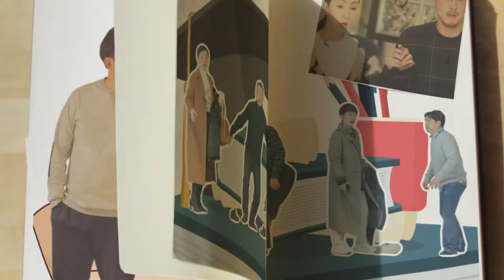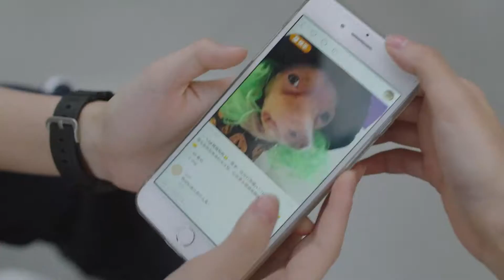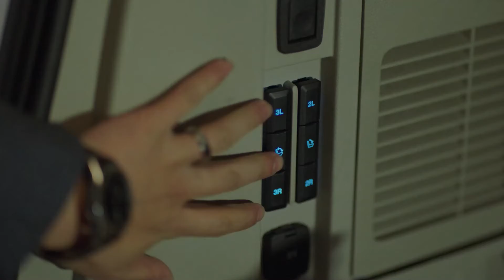【张卫国的夏天同款】黄磊海清四度夫妻，打响高考攻坚战！小欢喜 EP09 | 中国电视剧精选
【剧情简介】
“恨铁不成钢”的妈妈童文洁和“没有压力”、热爱自由的儿子方一凡之间因为成绩矛盾重重，爸爸方圆不得不化身“仲裁者”左右调停；拒绝前夫乔卫东“入侵”母女生活的单亲妈妈宋倩，对女儿乔英子的生活展开了“全包围”式关切，误解和矛盾不知不觉悄然爆发；“空降父亲”季胜利和妈妈刘静的突然关怀，让从小养在舅舅刘铮身边的季杨杨无所适从，父子之间小心翼翼的相处并没有为这段关系换来“和平”。“第一次做父母”的家长，和刚刚迎来成年的孩子，因为爱而联结，也因为难以把握爱的边界而产生误会，但正是这些“历不完的试炼”让每个家庭都在爱与理解中学会成长。